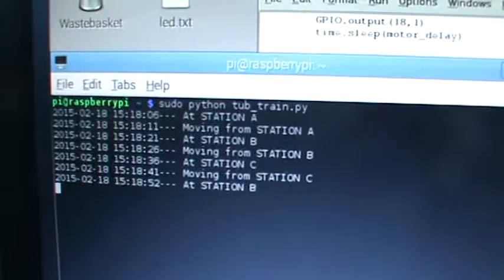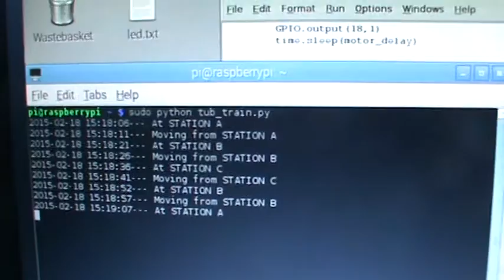Tubular Rail - Part 2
Tubular Rail - A project done by Fathima Salam (GVHSS Kallara, Thiruvananthapuram) - District Level winner of Raspberry Pi Competition 2015 conducted by Kerala Startup Mission in association with IT@School